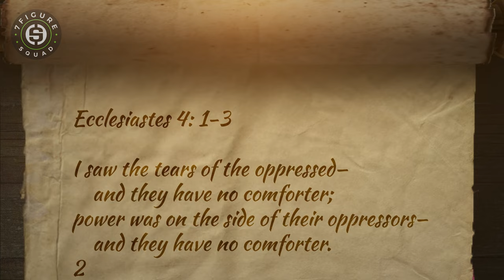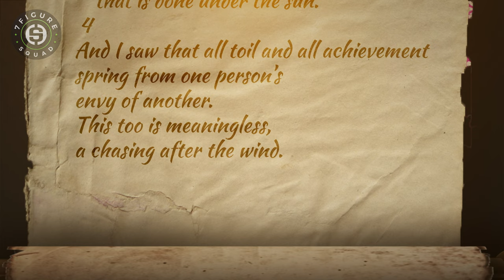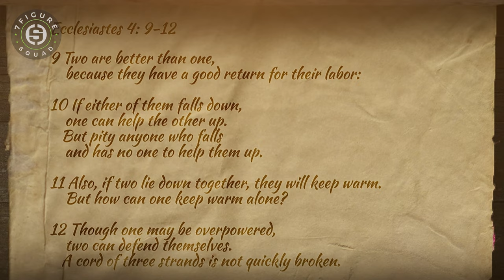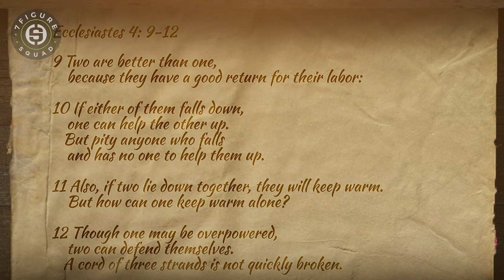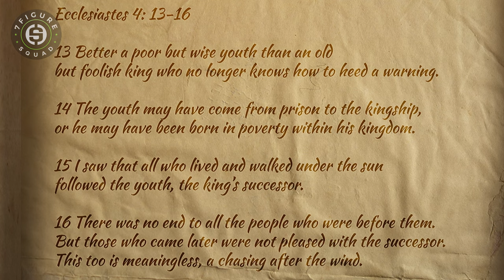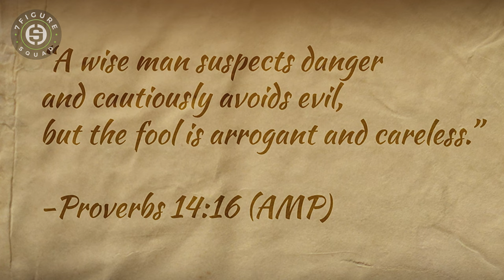Exposing Fake Mentors, Friends and Goals | Ecclesiastes 4 King Solomon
How to Expose Fake Friends, Mentors and Meaningless Goals | Ecclesiastes 4 King Solomon

In this episode of the Wealth and Wisdom series, we breakdown Ecclesiastes 4 written by King Solomon.